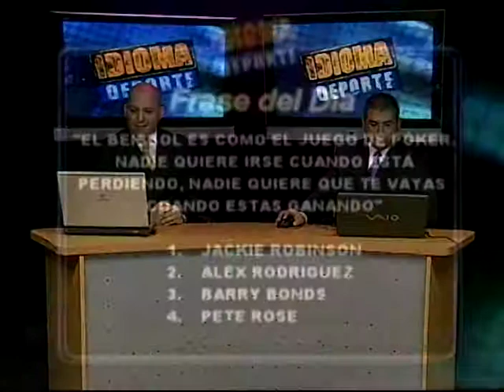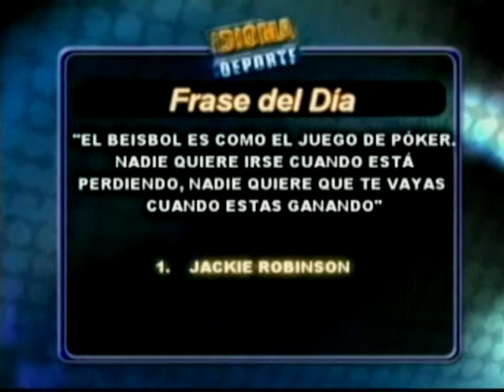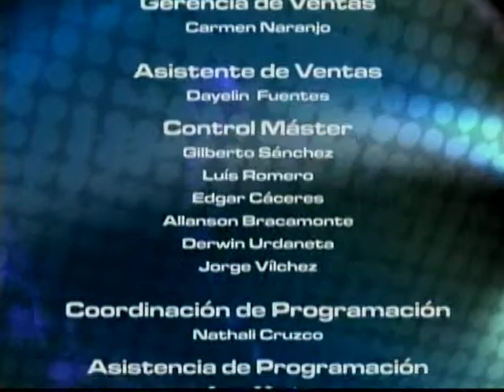Idioma Deporte 28-11-11 NEGRO 03